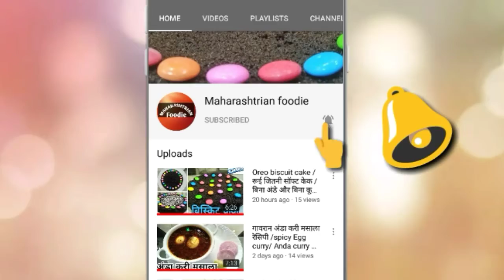पूरी के साथ खाने वाली आलू की सब्जी| महाराष्ट्रीयन आलू की सब्जी | बटाट्याची भाजी | aloo sabji |potato